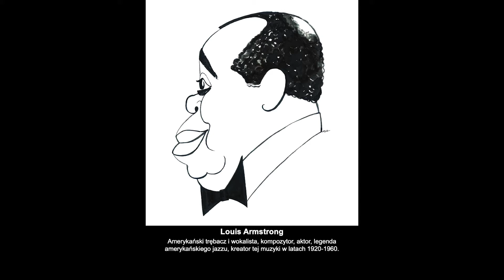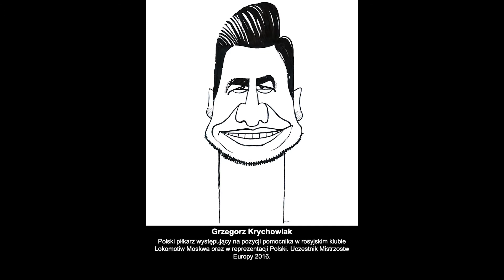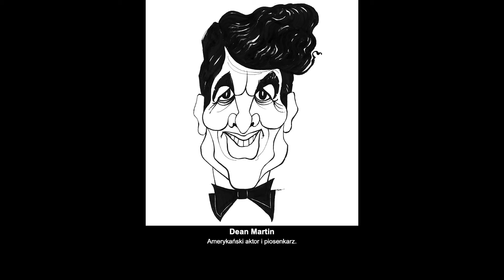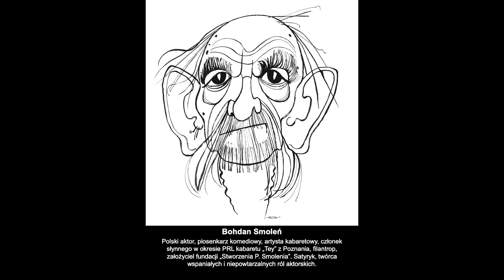Galerie Pabianic 2021-05-06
Wystawa karykatur autorstwa Sławomira Arabskiego